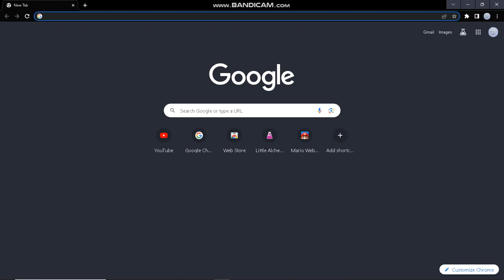Do you like my new computer setup?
Gift for @MediaWindowsMaker @BFDI @MrMenFan677 @tkcf2012thepinkfongfanclickyes @bacontophat @blockybfdi @BugbieCBeebies @bfdioldie @BRFCFlipTheCap